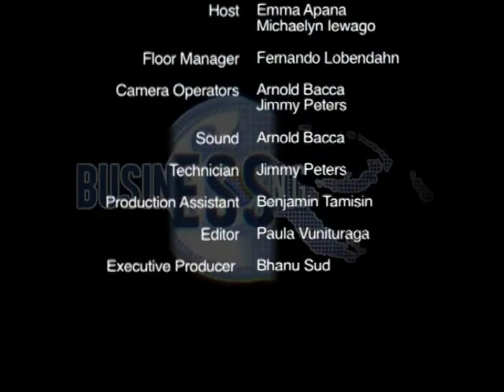Business PNG EP05